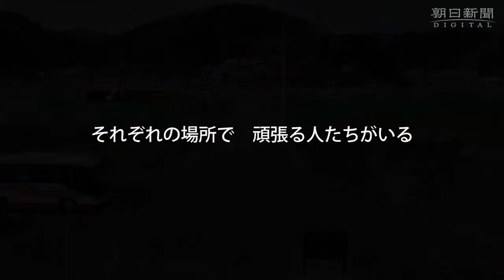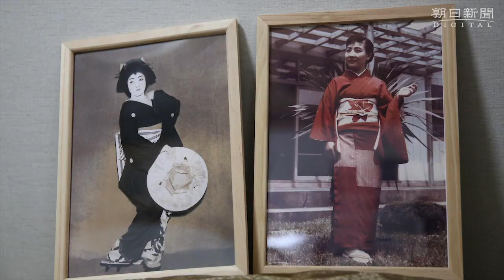地元に残る、被災地に移り住む 震災４年それぞれの場所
東日本大震災から４年。「復興」というかけ声のもと、重機が動き大型車両が行き交う。様変わりする風景のなかで、ある人は地元に残る決意をし、ある人は「役に立ちたい」と被災地に移り住んだ